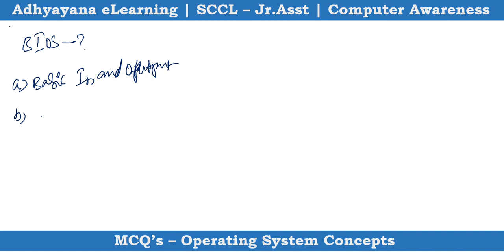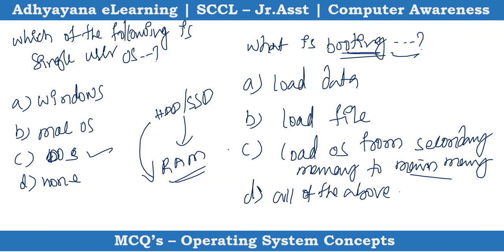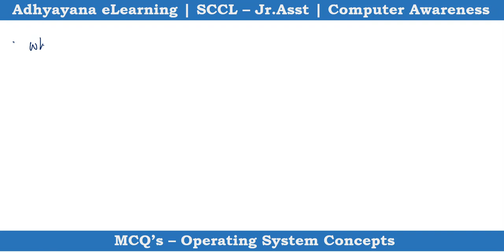Singareni Junior Assistant | Computer Awareness | MCQ's in OS | by Korivi Ramesh Sir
SCCL - Junior Assistant Computer Classes
Korivi Ramesh, M.Tech(CSE), OCJP